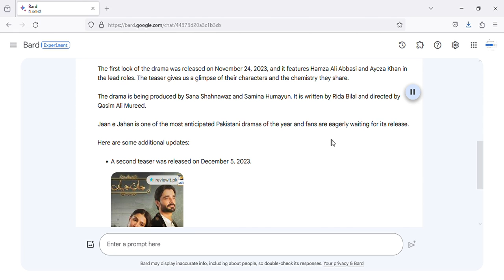First Look - Jaan e Jahan | Hamza Ali Abbasi | Coming Soon | ARY Digital LATEST UPDATE